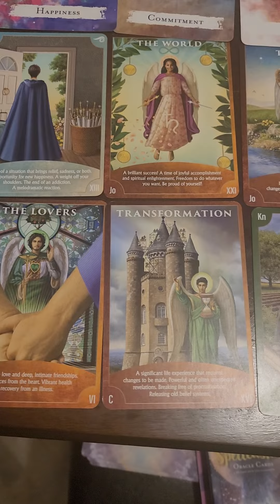thank you for the massages half, sister Tisha